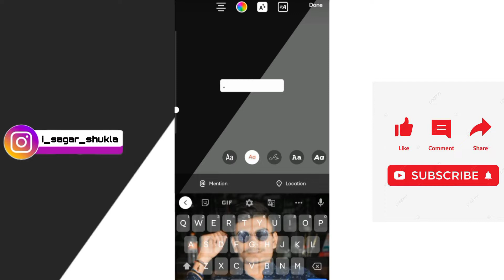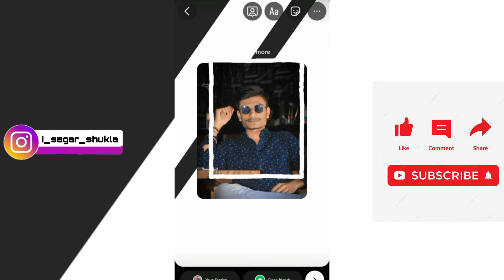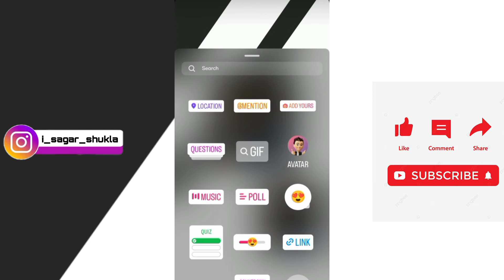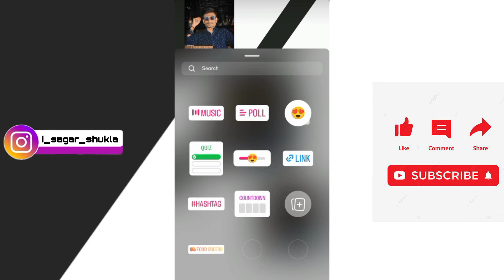How to edit Instagram story || Instagram story ideas || creative story ideas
Instagram me creative story and normal photos ko kuch new trike se bnane ke story me dalne ke liye video ko pura jarur dekhe aur agr video psnd aye to like comment share jarur kare thanku ❣️😘

how to edit Instagram story
Instagram creative story ideas
creative story ideas
Instagram story
creative story